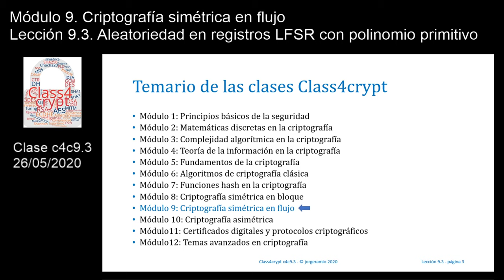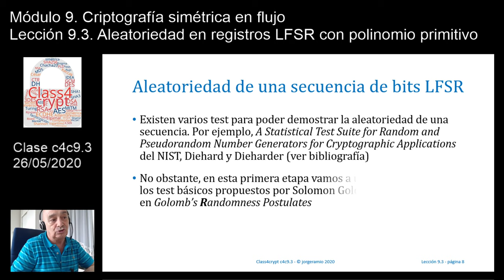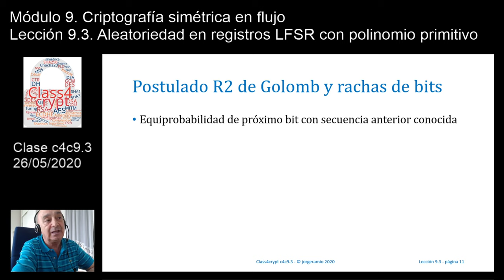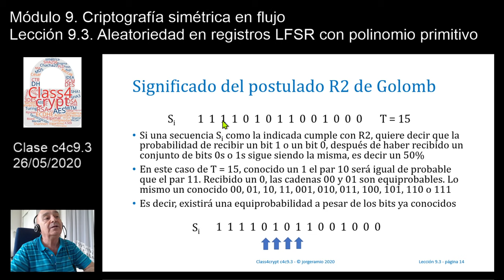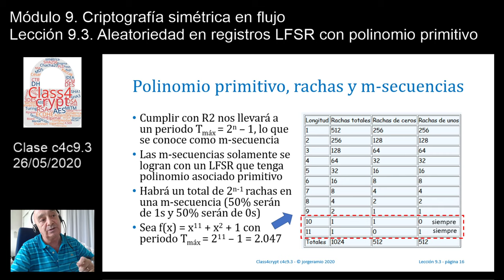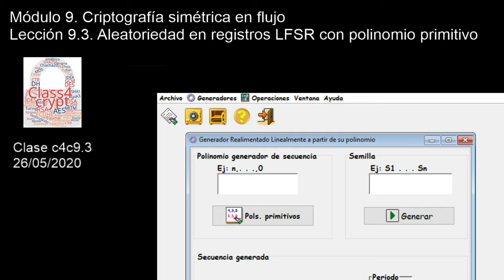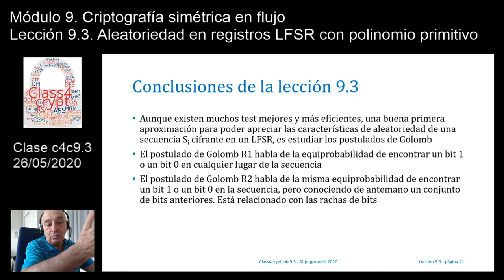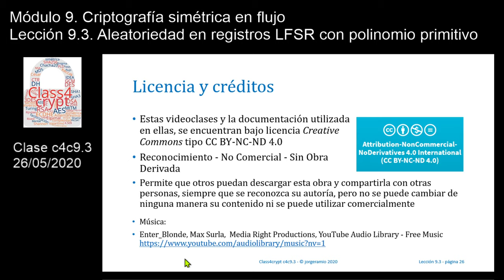Class4crypt c4c9.3 Aleatoriedad en registros LFSR con polinomio primitivo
Resumen. Lección en la que se estudian los postulados de Golomb, una primera y sencilla aproximación para conocer las propiedades de aleatoriedad de una secuencia cifrante. Se presentan los postulados R1, R2 y R3, se analiza su significado y se desmuestran con un laboratorio de prácticas usando FlujoLab.
Apartados. 1) Postulado de Golomb R1, 2) Rachas de bits, 3) Postulado de Golomb R2, 4) Autocorrelación fuera de fase, 5) Postulado de Golomb R3, 6) Prácticas con el software FlujoLab.